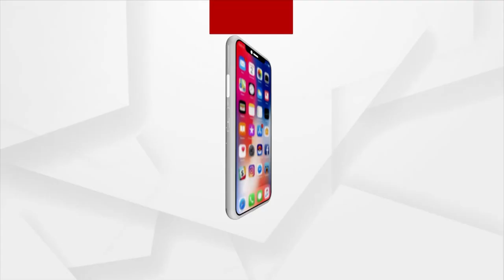Magazine 'Bou' Inaugurated In Christ College Cuttack